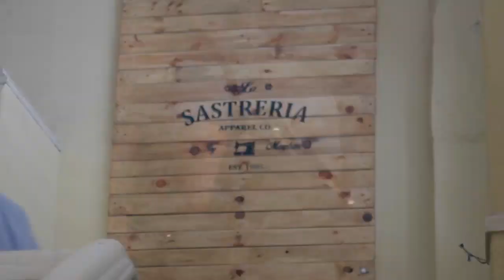EDICIÓN VIDEO LA SASTRERÍA VERSIÓN CON VOZ